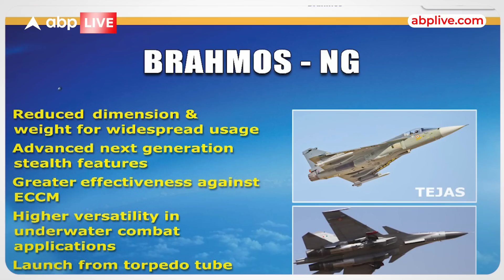BrahMos: ब्रह्मोस को टक्कर नहीं दे पाएंगी चीन-अमेरिका की भी मिसाइल! | BrahMos Day Celebration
BrahMos: कई देश खरीदना चाहते है ब्रह्मोस, हथियारों के क्षेत्र में ताकतवर हो रहा भारत  | BrahMos Day Celebration
भारतीय वायु सेना के सुखोई Su-30 MKI फ्रंटलाइन लड़ाकू विमान से। यह मल्टी-प्लेटफॉर्म, मल्टी-मिशन हथियार है जिसे जमीन, पानी और हवा से लॉन्च किया जा सकता है।
ब्रह्मोस भारत और रूस के बीच एक संयुक्त उद्यम में विकसित एक सुपरसोनिक क्रूज मिसाइल है। यह एक स्व-चालित निर्देशित मिसाइल है जो वायुगतिकीय लिफ्ट के माध्यम से उड़ान भरती है। क्रूज मिसाइलें पृथ्वी के वायुमंडल के भीतर उड़ती हैं और विभिन्न प्रणोदन विधियों का उपयोग करती हैं।
ब्रह्मोस दो चरणों वाली मिसाइल है। एक ठोस ईंधन प्रणोदक बूस्टर इंजन मिसाइल को सुपरसोनिक गति से धकेलता है और अलग करता है। फिर दूसरा चरण शुरू होता है जहां एक तरल ईंधन रैमजेट इंजन इसे मैक 3 (ध्वनि की गति से तीन गुना) की गति तक ले जाता है, जब यह एक सेकंड में लगभग 1 किमी की दूरी तय करता है। यह सबसे तेज़ ज्ञात बहुमुखी सुपरसोनिक क्रूज मिसाइल है।
BrahMos is a supersonic cruise missile developed in a joint-venture between India and Russia. It is a self-propelled guided missile that sustains flight through aerodynamic lift. Cruise missiles fly within the earth’s atmosphere and use a variety of propulsion methods.
The BrahMos is a two-stage missile. A solid fuel propellant booster engine pushes the missile to supersonic speeds and separates. Then the second stage kicks in where a liquid fuel ramjet engine takes it to speeds up to mach 3 (three times the speed of sound) when it covers nearly 1-km distance in a second. It is the fastest known versatile supersonic cruise missile.